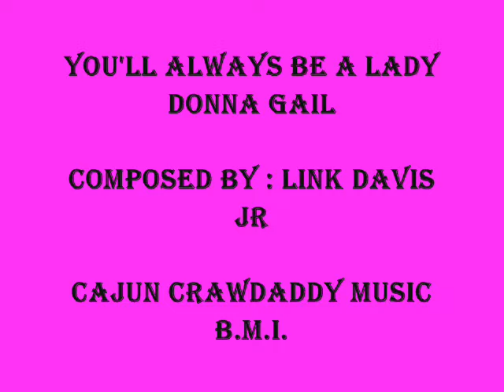YOU'LL ALWAYS BE A LADY DONNA GAIL